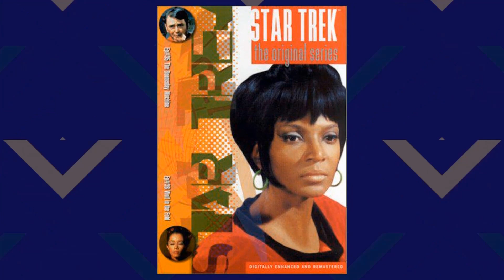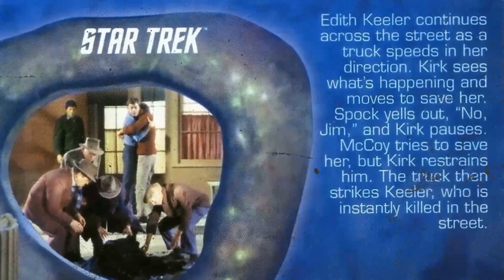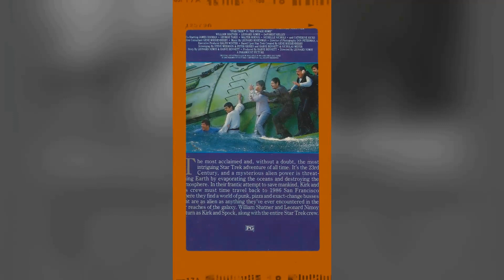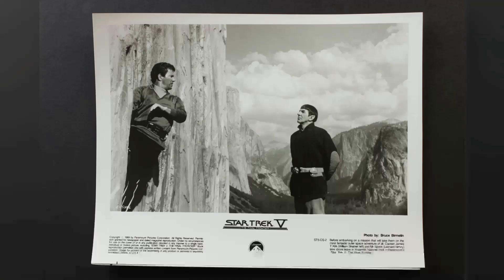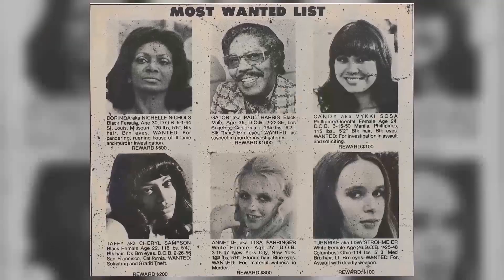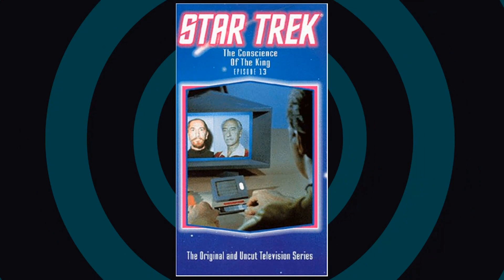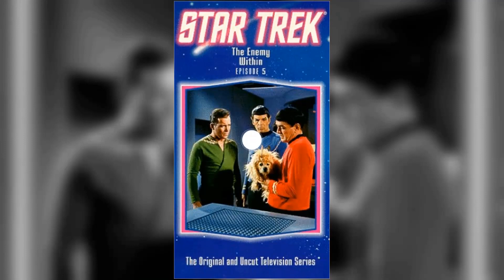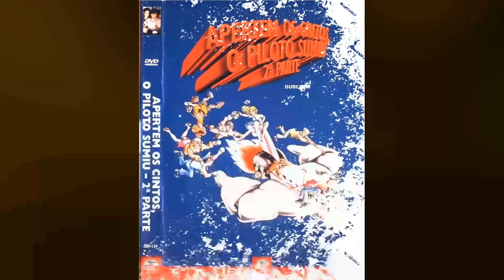William Shatner Facts We Can't Seem To Forget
Welcome, classic movie aficionados! 📽️ Today, we pay homage to William Shatner, a true legend of the silver screen. 🌟

From timeless romances to thrilling adventures, William Shatner's versatile performances have left an indelible mark on cinematic history. 🎥

Join me as we delve into the enchanting world of William Shatner, discovering the trials and triumphs that shaped their journey to stardom.

🎬 Lights, camera, and let's celebrate the magic of Classic Hollywood with William Shatner as our shining star! ✨🎭
Filmography:
Keeper of the Cup
Masters of the Universe: Revolution
The Elevator
William Shatner War Chronicles: German
Fireheart
My Life Is Murder
Senior Moment
Devil's Revenge
To Your Last Death
Private Eyes
Creators: The Past
The Big Bang Theory
The Steam Engines of Oz
Aliens Ate My Homework
The Indian Detective
Batman vs. Two-Face
My Little Pony: Friendship Is Magic
A Sunday Horse
Hashtaggers
Range 15
Haven
Just in Time for Christmas
William Shatner War Chronicles
Baby, Baby, Baby
Murdoch Mysteries
A Christmas Horror Story
Elite: Dangerous
Family Guy: The Quest for Stuff
Hot in Cleveland
Brian Evans: At Fenway
Escape from Planet Earth
Rookie Blue
Psych
Billy Blackburn's Treasure Chest: Rare Home Movies and Special Memories
Horrorween
Bruno Mars: The Lazy Song
$#*! My Dad Says
Quantum Quest: A Cassini Space Odyssey
The True Story of Puss'N Boots
Fanboys
Boston Legal
Gotta Catch Santa Claus
Everest
The Tuttles: Madcap Misadventures
Live Life
Brad Paisley: Online
Star Trek: Tactical Assault
Star Trek: Legacy
Star Trek: Encounters
Over the Hedge
The Wild
Stalking Santa
Last Laugh '05
Atomic Betty
Invasion Iowa
Miss Congeniality 2: Armed & Fabulous
William Shatner: It Hasn't Happened Yet
Lil' Pimp
Dodgeball: A True Underdog Story
Chilly Beach
The Practice
A Carol Christmas
Brad Paisley: Celebrity
Groom Lake
American Psycho II: All American Girl
Futurama
Showtime
Shoot or Be Shot
The Kid
Bob Patterson
Osmosis Jones
Falcon Down
Miss Congeniality
3rd Rock from the Sun
A Twist in the Tale
Hercules
Free Enterprise
Land of the Free
Star Trek: Starfleet Academy
Cosby
The First Men in the Moon
Perversions of Science
Star Trek: Generations
The Prisoner of Zenda, Inc.
The Fresh Prince of Bel-Air
Dead Man's Island
TekWar
Eek! The Cat
TekWar
Janek: The Silent Betrayal
Star Trek: Generations
TekWar: TekJustice
SeaQuest 2032
TekWar: TekLab
TekWar: TekLords
TekWar
Butterfly in Shades of Grey
Star Trek: Judgment Rites
Family of Strangers
Loaded Weapon 1
Star Trek 25th Anniversary
The Larry Sanders Show
Voice of the Planet
Star Trek VI: The Undiscovered Country
My Talk Show
Star Trek V: The Final Frontier
The Trial of Standing Bear
Broken Angel
Star Trek IV: The Voyage Home
T.J. Hooker
North Beach and Rawhide
The Ray Bradbury Theater
Secrets of a Married Man
Star Trek III: The Search for Spock
Airplane II: The Sequel
Madame's Place
Star Trek II: The Wrath of Khan
Police Squad!
Visiting Hours
Mork & Mindy
The Babysitter
The Kidnapping of the President
Star Trek: The Motion Picture
Disaster on the Coastliner
Riel
Crash
Little Women
The Third Walker
The Bastard
Land of No Return
Kingdom of the Spiders
Testimony of Two Men
Columbo
The Tenth Level
A Whale of a Tale
Barbary Coast
The Devil's Rain
Perilous Voyage
The Lives of Benjamin Franklin
The Rookies
Police Woman
Amy Prentiss
Police Story
Star Trek: The Animated Series
Police Surgeon
Kodiak
Petrocelli
The Collaborators
Kung Fu
Big Bad Mama
Ironside
The Six Million Dollar Man
The Magician
Impulse
Pray for the Wildcats
Indict and Convict
Pioneer Woman
Mannix
The Horror at 37,000 Feet
Barnaby Jones
Go Ask Alice
Incident on a Dark Street
The Bold Ones: The New Doctors
Norman Corwin Presents
Mission: Impossible
Hawaii Five-O
The People
Cade's County
Men at Law
Vanished
The Name of the Game
Swing Out, Sweet Land
The F.B.I.
The Andersonville Trial
Medical Center
Paris 7000
Sole Survivor
The Virginian
Star Trek
The Skirts of Happy Chance
CBS Playhouse
White Comanche
Off to See the Wizard
Insight
Gunsmoke
Incubus
Dr. Kildare
The Fugitive
12 O'Clock High
For the People
The Defenders
The Man from U.N.C.L.E.
The Reporter
The Outrage
The Outer Limits
Burke's Law
Route 66
Channing
77 Sunset Strip
The Twilight Zone
Alcoa Premiere
Operation Bikini
The Soldier
The Intruder
Naked City
Judgment at Nuremberg
The Explosive Generation
Thriller
Festival
The DuPont Show of the Month
Point of Departure
Outlaws